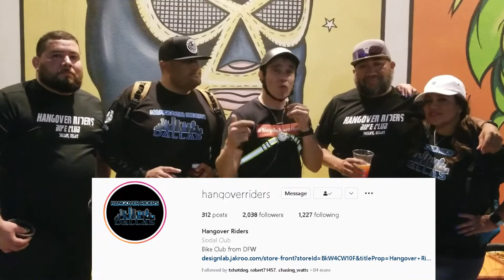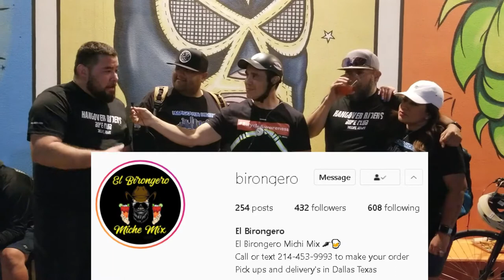Bike Ride Interview With Hang Over Riders | Cycling Show | Bicycle Podcast | Dallas Tx